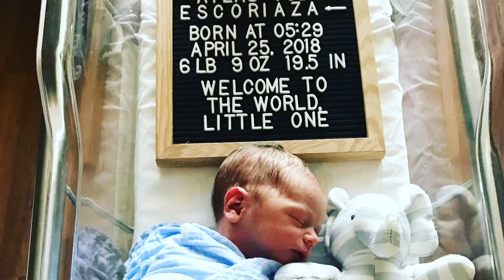Welcome to the world 💙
Today was the best day of my life 😍

Go follow baby boy’s Instagram @babyescoriaza

Check out their instagram accounts!

No pressure at all, but a few have asked for my registry links so here they are ❤️

Target
tgt.gifts/babyescoriaza

KELSEYESCO

Mailing address
Kelsey Escoriaza
Clerks Office
2898 Green Street

add me on snapchat: kelseylanier
add me on Facebook: Kelsey Escoriaza

by Chan Redfield